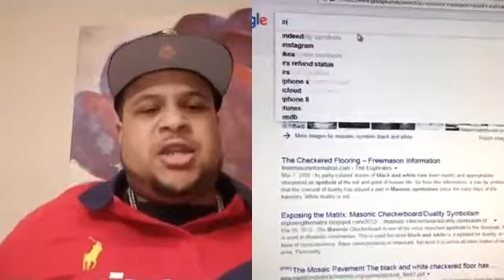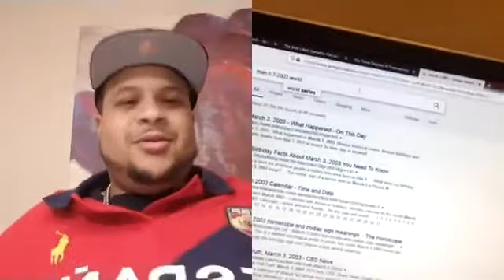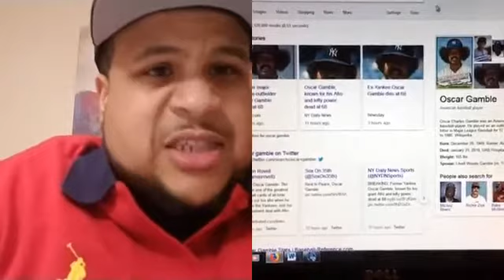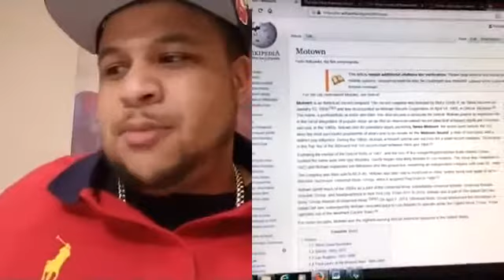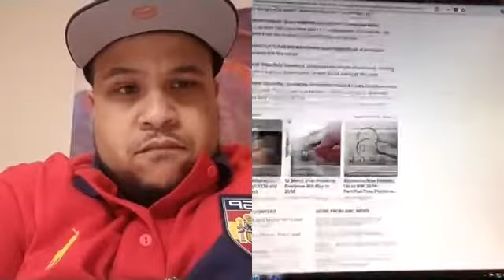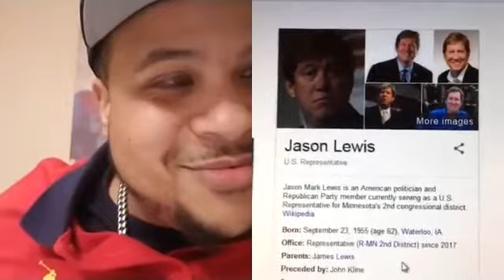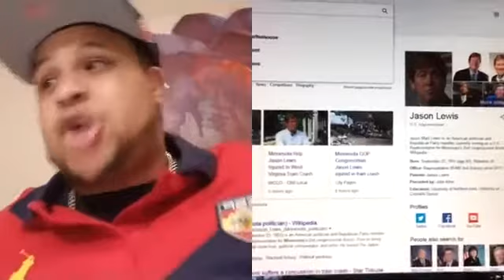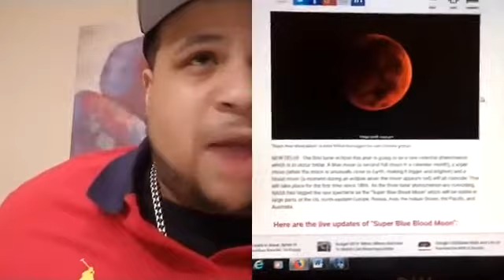Warfare Wednesday 1-31-2018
Visit pastorrob.us

The Word Church International Ministries
4108 west clay street
Richmond, Va 23230
Sundays 12pm and Tuesdays 7:30pm

Holiday Inn
1570 North Military Hwy
Norfolk, Va
Thursday 7:30pm

WKGM Radio
Tuesdays 1pm
Live Thursdays 12pm
wkgm.radio.net

Heaven Collection 6 Part Series
Learn The Truth About What Or Where Is Heaven Is

Unplugged 2016
Learn the truth of black (lies) lives matters. And why it is a different world when we unplug from this world for a week and open our eyes from all the brain washing from the goverentment

Jezebel Series
Learn about Jezebel

Lake Of Fire
Learn the truth about the lake of fire, and why no one is in a literal lake of fire burning today.